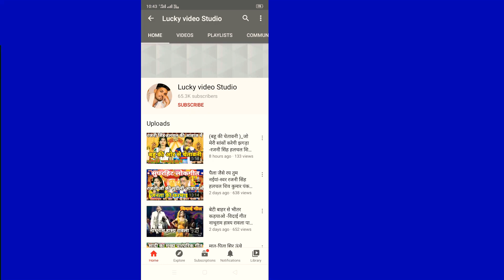(फुल इंजॉय )लटकत दिखारय दो-तीन पांव के- उर्मिला चौरसिया स्वामी सेन रिकॉर्डिंग लकी वीडियो स्टूडियो